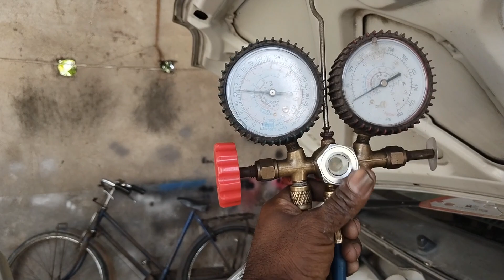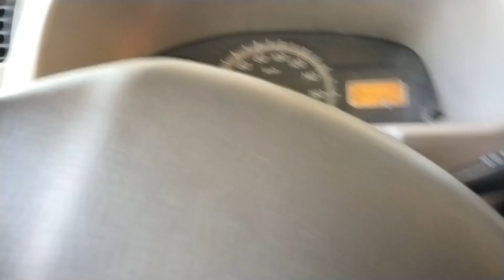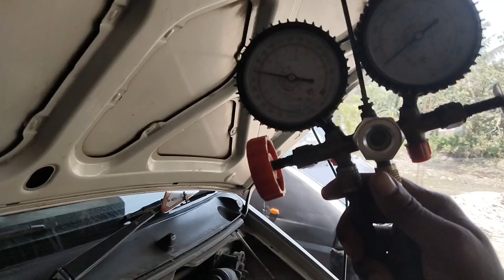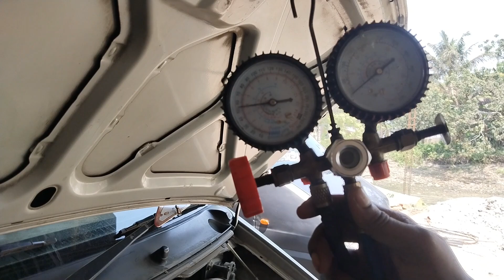Eeco AC proplem Maruti Suzuki Eeco AC compressor proplem Eeco AC compressor test AC Thanda problem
Maruti Suzuki Eeco 2014 model ac coling proplem ac compresor pressure testing AC gas loading meter ac gas high pressure proplem bengla car repairing video